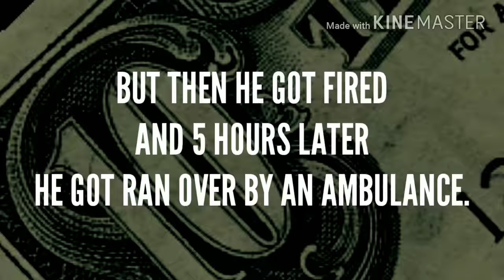Little Bastards 1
Hello everyone! I hope you enjoyed that cuz I stole a man's pants just to make this video.